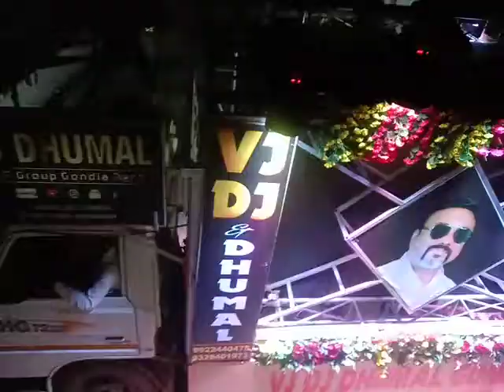VOH BAAT KARO PAIDA || DANDEGAON URUS 2022 || VJ HOT DJ DHUMAL GROUP GONDIA